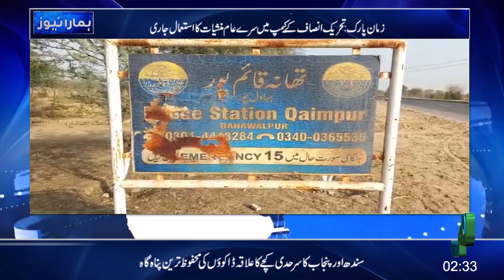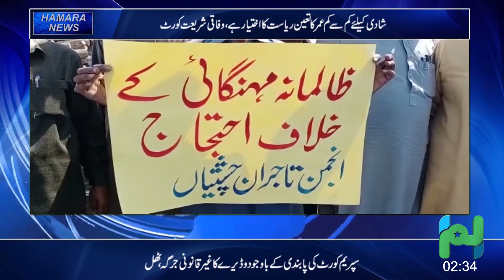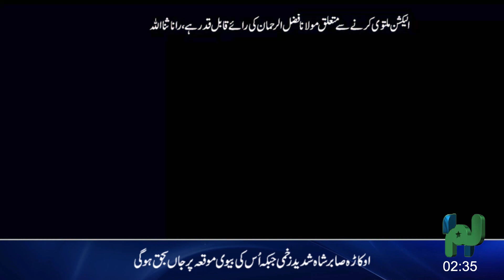Hamara Tv District Bulletin |Regional Breaking News Today Live 07-03-2023 Headlines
Show:
District Bulletin

Topic:
 News , Breaking News , Latest Updates

  Host:
 Okasha Nizami